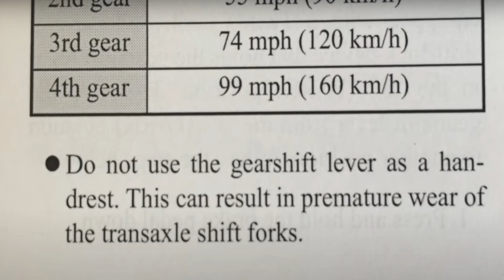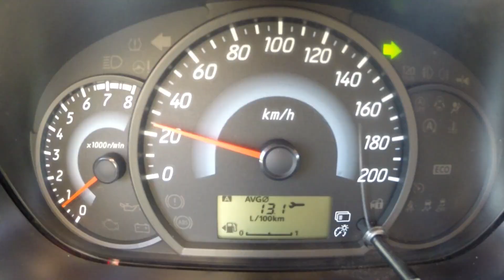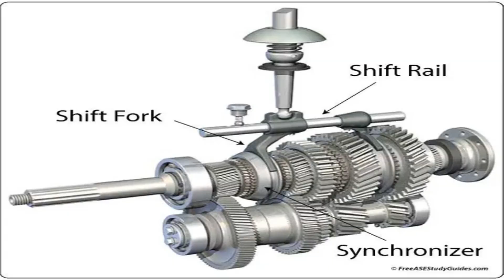Things you should never do in a manual transmission vehicle - Tagalog with English Subtitle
English Subtitle now available.
Pls, turn On the CC subtitle settings on the screen if not automatic.
In this episode of "Fix it Dennis" I will share with you valuable information on things that you should never do in a manual transmission vehicle if you want your car to last longer with less visits to the mechanic for check-up and repair please watch until the end of the video.
Sa video na ito ay ibabahagi ko sayo ang anim na maling gawain sa manual transmission na sasakyan na malamang ay hinde mopa alam.
Kaya't panoorin mo ang video na ito hanggang sa dulo para malaman mo ang mga impormasyon na ito at maapply mo sa iyong pagmamaneho.

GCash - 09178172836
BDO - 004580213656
Pls, do not skip ADS.

Clutch then Gas OR Gas then Clutch - Ano ang tamang paraan ng pagarangkada sa manual na sasakyan

Uphill Starts in a manual vehicle - Paano magpaandar ng manual na sasakyan sa paakyat na kalsada

Coasting in neutral - Good or Bad for Driving? alamin ang ligtas na paraan ng paggamit sa neutral

How to recover from a stall on flat uphill and downhill roads - procedure kapag namatayan ng makina

How and when to downshift on uphill and downhill roads - paano at kailan dapat magbawas ng kambyo

When to add gas in a manual transmission car - Kailan at Tamang paraan - Accelerator Control Skills

How and when to change gear in a manual transmission car - Paano at kailan dapat magpalit ng gear

How to know when to change gear without looking at the tachometer - no RPM gauge? No Problem!

What is Rev Matching how to do it and benefits for upshift and downshift gear change - Tagalog

Clutch or Brake first when stopping or slowing down a manual car - Manual Transmission tips Tagalog

How to Drive in Heavy Traffic - Highway edition - Paano magmaneho ng ligtas sa matraffic na Highway

Forward bay parking - How to park vehicle forward to the right or left parking space - Tagalog

Credits to:
Manual Transmission illustration video: Learn Engineering